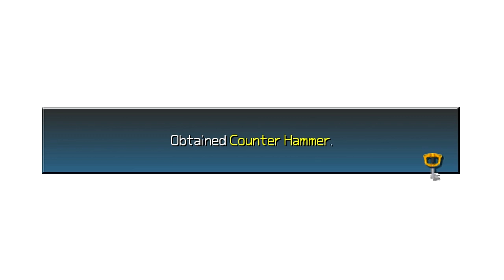Kingdom Hearts Birth By Sleep Walkthrough Part 4 Terra Castle of Dreams (Let's Play Gameplay)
Welcome to my Let's Play Kingdom Hearts Birth By Sleep Walkthrough. This Gameplay Walkthrough contains the full Terra, Aqua, and Ventus playthroughs with commentary. 100% treasure is found in most levels.

Kingdom Hearts Birth by Sleep is a Kingdom Hearts prequel for the Sony Playstation Portable (PSP). It was released in Japan on January 9, 2010, September 7, 2010 in North America, and September 10, 2010 in Europe. The game's name is shared with the secret video at the end of Kingdom Hearts II Final Mix, "Birth by Sleep", which depicts a stylized version of a scene from the game. Kingdom Hearts Birth by Sleep was developed by the same team that created Kingdom Hearts Re:Chain of Memories.

The game's premise is the origins of the series' hero and villain, Sora and Xehanort, and delves deep into the mysteries of Xehanort's bleak past and forgotten memories as well as how Sora and Riku came to wield the Keyblade in the first place.